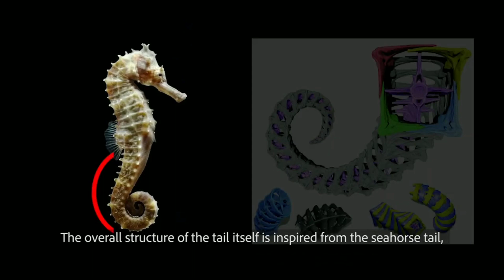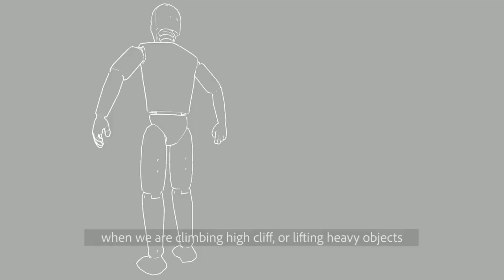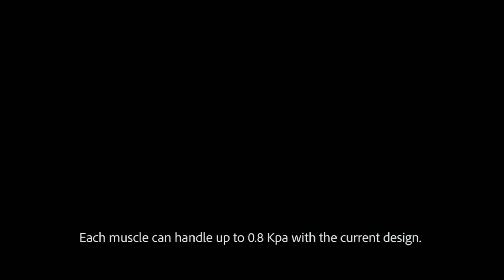जापानी वैज्ञानिकों ने बनाई रोबोटिक पूंछ , यह शरीर का बैलेंस बनाकर गिरने से बचाती है।।